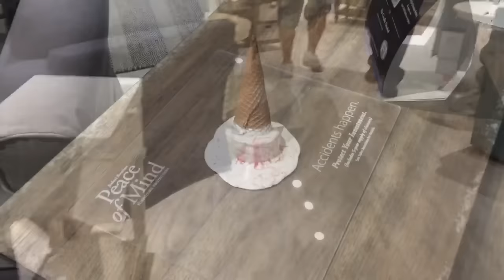Praia nos Estados Unidos e passeio com a família! - EPISÓDIO 102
Olá! Neste vídeo mostro alguns passeios que fiz aqui com meus pais que estão me visitando e mostro uma das praias perto da minha casa! Espero que gostem! bjos!